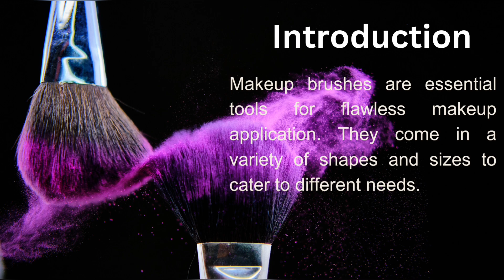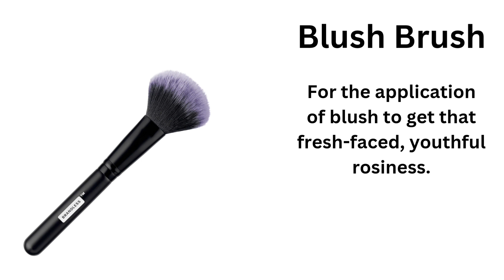A Beginner's Guide To Makeup Brushes | Face Brushes | Part 1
A makeup brush is a tool with bristles, used for the application of makeup or face painting. The bristles may be made out of natural or synthetic materials, while the handle is usually made out of plastic or wood. When cosmetics are applied using the appropriate brush, they blend better onto the skin.

Musician: @iksonmusic